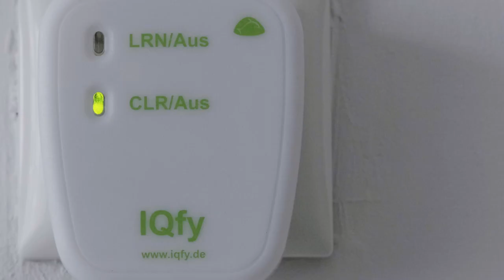NOBU GO – Funktion und Inbetriebnahme